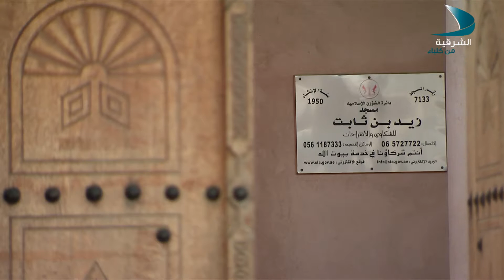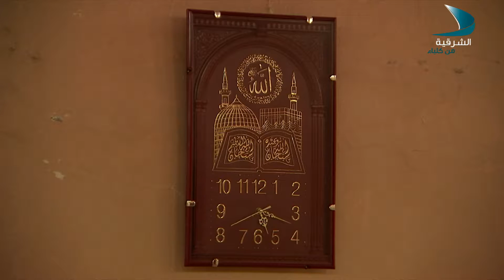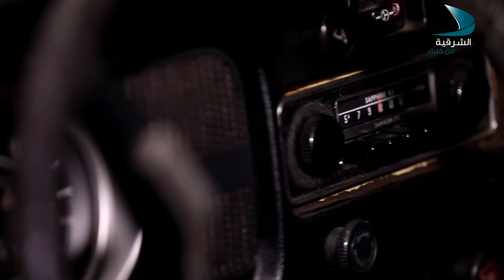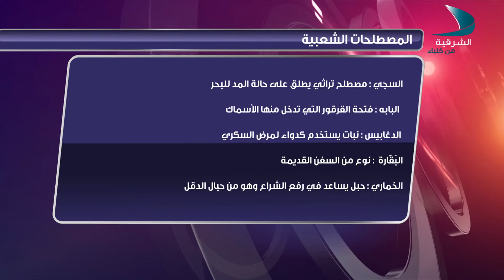حديث المساء الحلقة 32